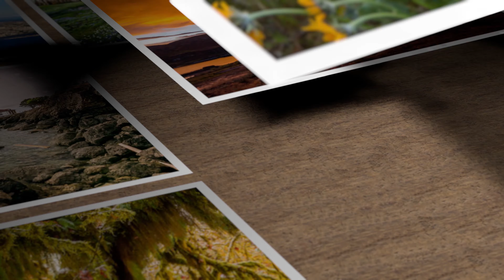4K wildlife video from Yellowstone National Park unique footage of BEAR's life at Yellowstone